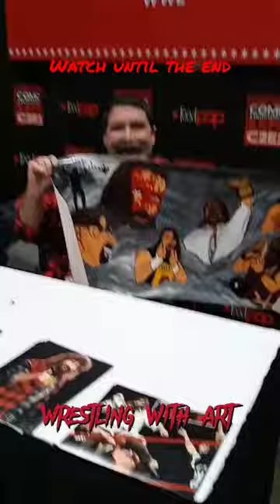Mick Foley painting closer look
I show a closer view of the painting I gave Mick Foley.